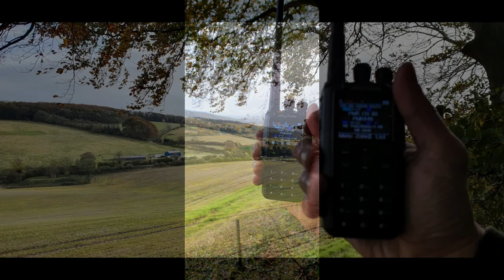Bushcraft essentials micro stove and a walk in the woods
The bushcraft essentials micro stove and a walk in the woods

was nice to have a couple of hours away from the madness that the world is today October 2020

link for the stove is here